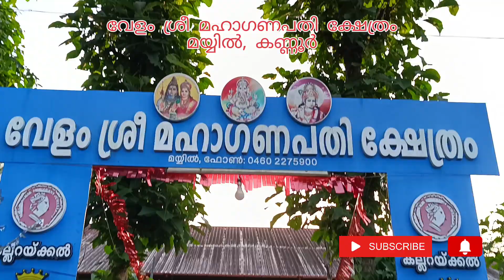വേളം ശ്രീ മഹാഗണപതി ക്ഷേത്രം | Sree Ganapathy Temple, Velam Mayyil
The ancient Lord Ganapathy Temple in kannur district. This temple is located in Mayyil panchayat of Kannur district. It's understood that this temple was partially destroyed in the Tipu Sultan War run, and it was re-established later.